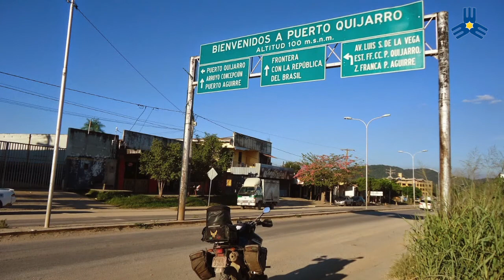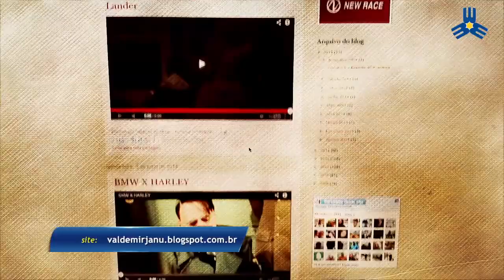Motociclista viaja pelo Brasil e América Latina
Valdemir Januário, de Diadema, começou a gostar de motos aos 15 anos de idade. Hoje, realiza viagens com sua moto pelos mais diferentes lugares do Brasil e da América Latina. Ao todo, o motociclista já percorreu mais de 200 mil quilômetros. Sua viagem mais recente foi a Bolívia, no começo deste ano.